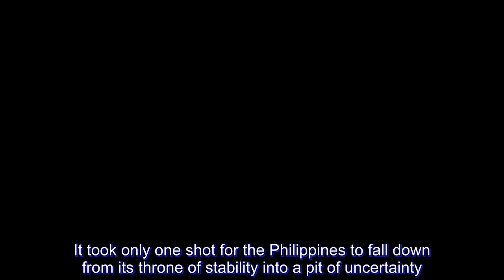Leason learned but June Mar Fajardo not dwelling on error in painful Gilas loss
It took only one shot for the Philippines to fall down from its throne of stability into a pit of uncertainty.

Gilas Pilipinas lost to Kazakhstan 92-88 in the second round of the Fiba World Cup Asian Qualifiers to drop to a third-place tie with Japan at 5-4—a result that could’ve been prevented if not for one minor defensive lapse.

June Mar Fajardo had shadowed Kazakh big man Anton Bykov for much of the 24-second shot clock until Rustam Yergali got the step and made a beeline to the basket that the Filipino center attempted to defend.

Yergali eventually found Bykov who was standing mere feet away from the basket for the clutch layup which turned out to be Kazakhstan’s game-winning bucket with 12.7 seconds left to play.

Marcio Lassiter’s three in the prior possession was able to trim the deficit to two, 90-88, with 26.1 seconds left but the Filipinos were unable to put up a defensive stop.

Fajardo admitted his mistake, but with just two days to until their next game against Iran, which has been even more crucial after this loss, there’s no time to dwell on the errors against the Kazakhs.

“It hurts especially we’re on our home court. This is a lesson learned for us and we shouldn’t put ourselves down too much because of this loss,” said a dejected Fajardo in Filipino Friday at Mall of Asia Arena. “I helped out on the drive, that’s part of the game.”

Gilas Pilipinas could’ve tied Iran at the second spot at 6-3, but the loss brought them into a perilous tie with Japan for the no.3 seed of Group F.

Only the top three teams from Groups E and F and the better of the two fourth seeds will advance to the 2019 Fiba Basketball World Cup, but it’s imperative for Gilas to lock up at least the third seed of their group to avoid any complications for the remainder of the tournament.

The Philippines will next face the no.2 team in Group F with a 6-3 record, giving the Filipinos a quick chance to get back on track.

“There’s still a next game for us,” said Fajardo who had 14 points and 13 rebounds. “We have to win, but it won’t be that easy so we have to give it our all.”

“This was a lesson learned for us but we shouldn’t put ourselves down too much because it might negatively affect us moving forward.”